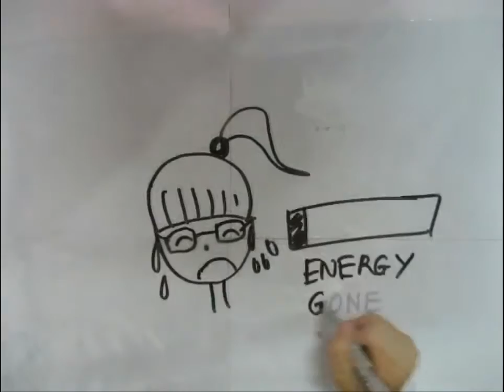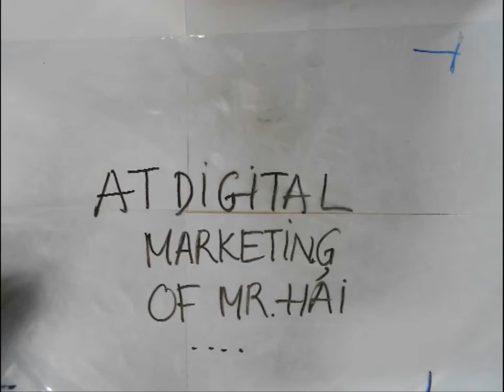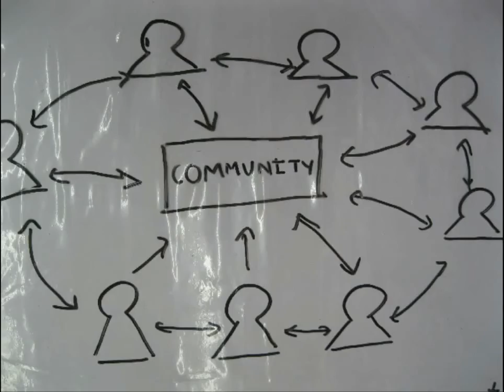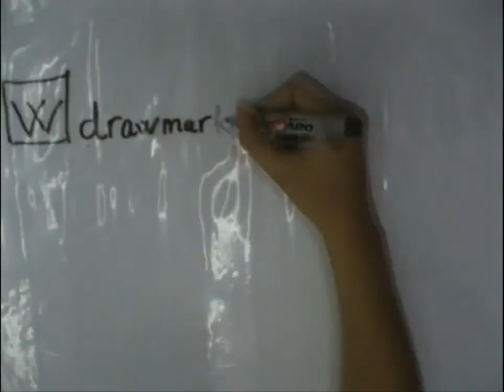DRAW MARKETING WHO WE ARE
Draw Marketing được thành lập bởi một nhóm bạn trường Tài chính - Marketing, tụi mình chơi khá thân và đều yêu thích sáng tạo Marketing. Nhưng chúng mình có một vấn đề là tụi mình không biết được thực sự Marketing là gì và không biết sẽ làm gì sau khi tốt nghiệp.
Cho đến một ngày, tụi mình đã gặp được một Super-girl thì mọi chuyện đã khác.
Xem clip để biết thêm chi tiết nha các bạn.
Tôi là Vân Khánh Trần
Tôi trẻ, năng động, nhiệt huyết pha chút ngông và cầu toàn. Thích ngao du và khám phá vô vàn điều thú vị.
Tôi là một marketer.